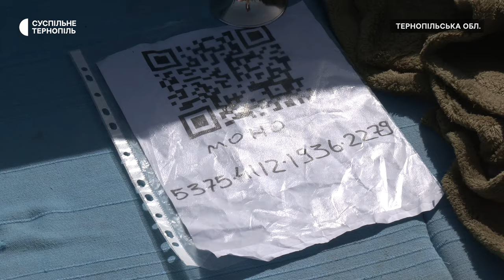Благодійний тур на дивані із Заліщиків до Києва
Винахідник дивана на колесах Аркадій Фішман та його супутниця в мандрах Олена Дунець вирушили в благодійний тур, щоб зібрати гроші на потреби ЗСУ. Диван - тур розпочали із Заліщиків на Тернопільщині, куди чоловік переїхав зі Слов'янська через вторгнення росіян. Маршрут проходить через Тернопіль, Вінницю, Хмельницький, Житомир і завершиться у Києві. А це 650 кілометрів, - розповідає Аркадій Фішман.